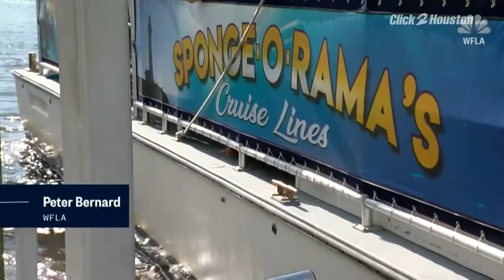Woman tossed off sightseeing cruise over alleged groping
A Florida woman is tossed off a sightseeing cruise after passengers and the captain say she drunkenly groped them.